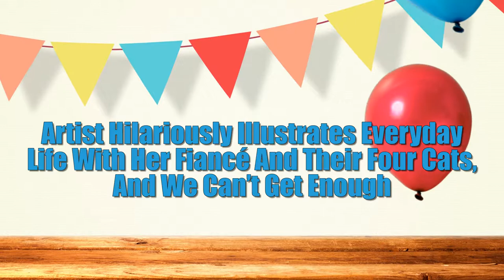Artist Hilariously Illustrates Everyday Life With Her Fiancé And Their Four Cats,We Can’t Get Enough